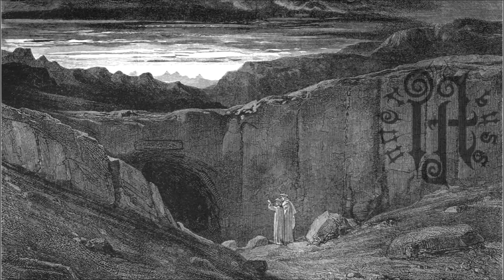The Inner Abyss - Cursed Blood (Paradise Exit)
Cursed Blood (Paradise Exit) - The Inner Abyss - January 2015 - 3rd Death Song